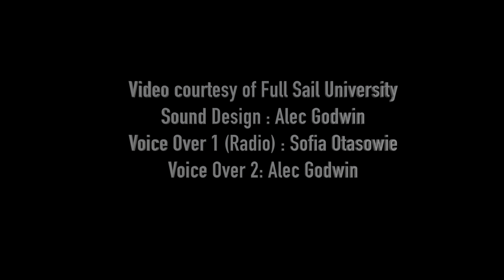MY SOUND DESIGN PROJECT, FULLSAIL UNIVERSITY